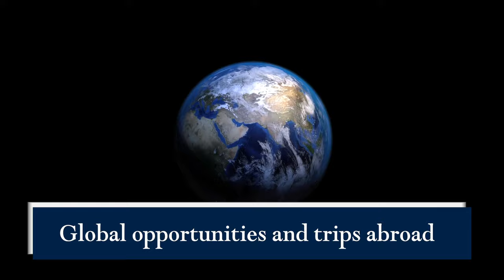Social and Political Sciences at Lincoln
Don’t leave it until the last minute!
Apply to study Social and Political Sciences at the University of Lincoln now.
Explore the big issues affecting society, crime, politics, and the impact family and technology have.

The information presented in this video was correct at the time of filming, course details and modules are subject to change. Please see website for more information.
Learning outcomes of courses will depend on individual student engagement.